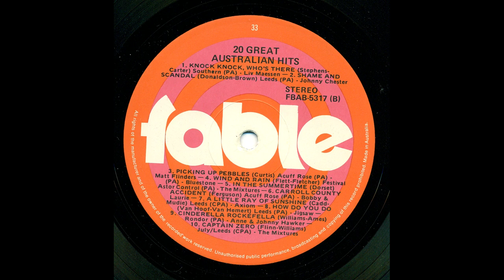Bobby & Laurie - Carroll County Accident